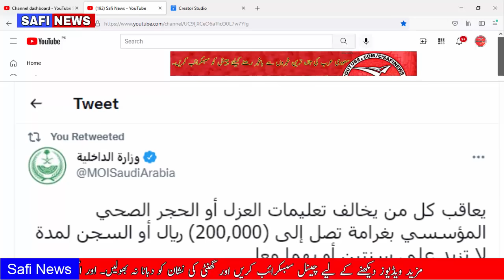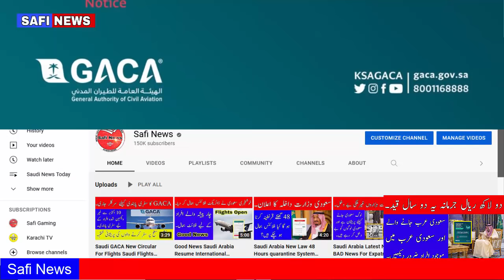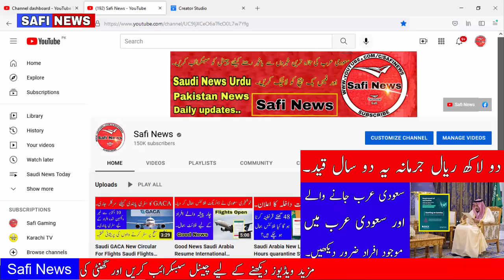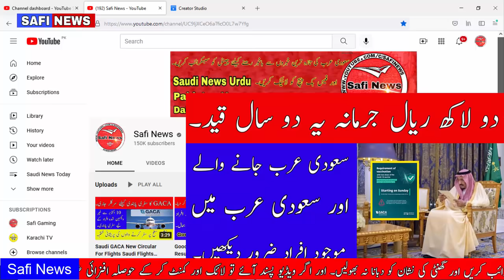Saudi Arabia New Law Every One Careful 200000 Riyal Fine Safi News